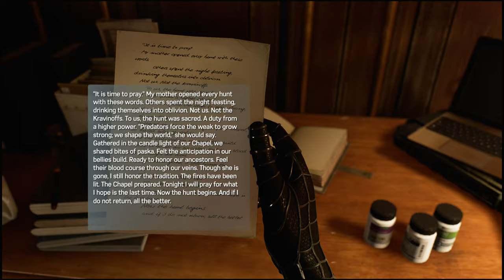Church Scene with Black Sam Raimi Suit - Marvel's Spider-Man 2 (4K 60FPS)